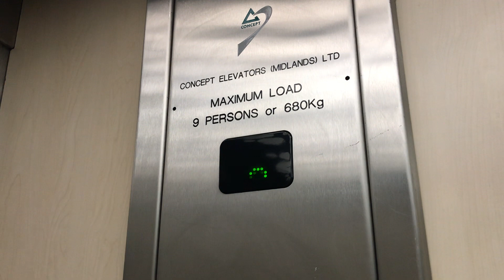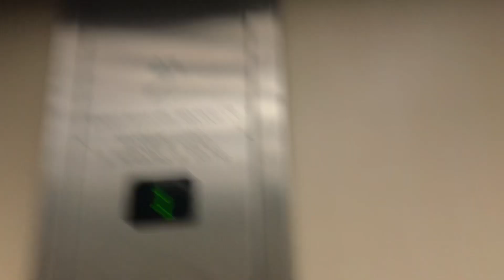Express lift @ Leelonglands in Derby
Modded Express lift
11/9/22